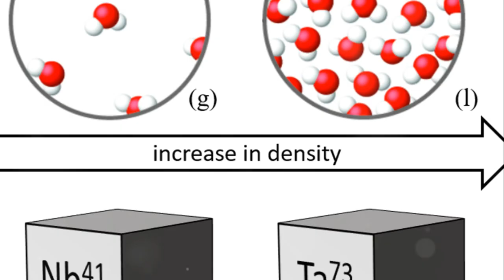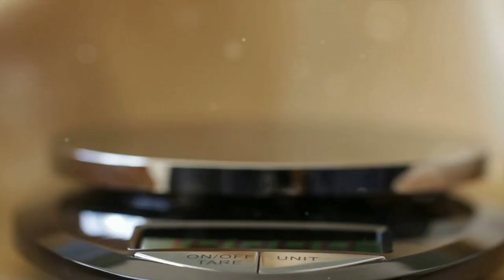Why Does Hot Air Rise Cold Air Sink? Density, Buoyancy and Convection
Why Does Hot Air Rise Cold Air Sink? Why does hot air rise and cold air sink? It's not magic, it's science! Join "Learn with Miral" for a journey into the fascinating world of density, buoyancy, and convection.

OUTLINE:

00:00:00 Density Explained
00:00:49 The Buoyant Force
00:01:45 Debunking Misconceptions
00:02:41 The Significance of Convection
00:03:41 Quick Fact and Closing Remarks

We'll debunk common misconceptions, explore real-world applications from weather patterns to home heating, and even uncover a surprising volcanic fact! This video is packed with clear explanations, engaging visuals, and a healthy dose of scientific curiosity. So, buckle up and get ready to understand why hot air takes flight!